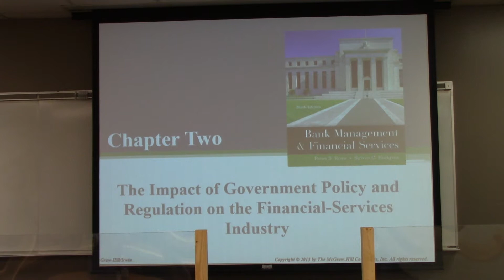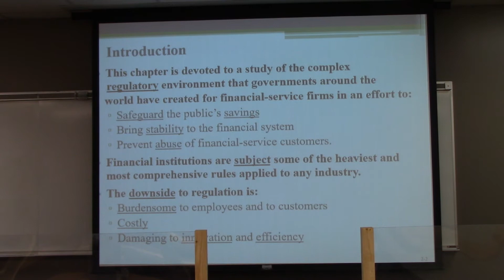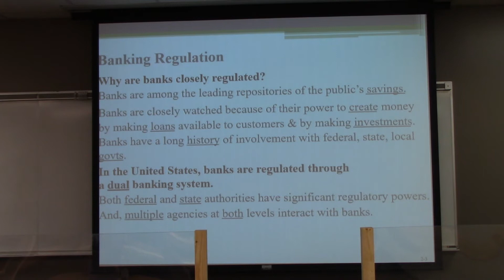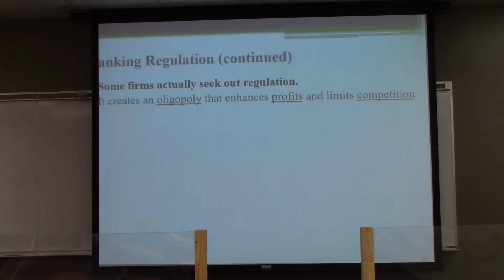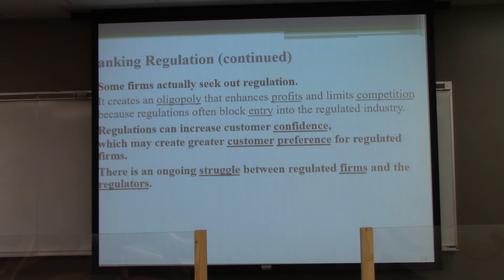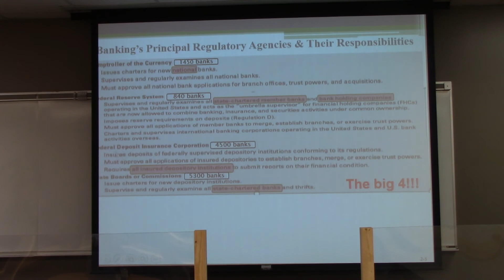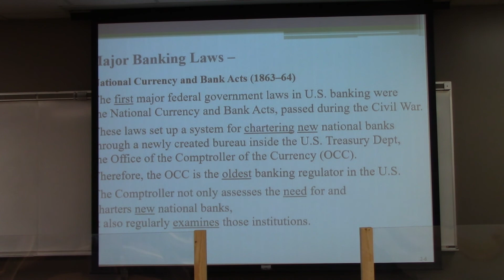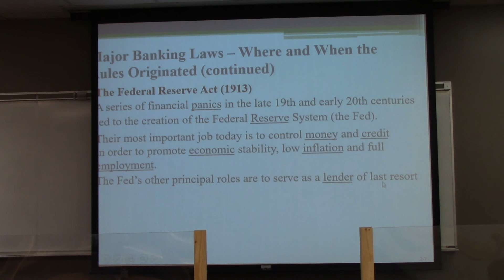Comm Bank Chp 2 Clip 1 slides 1 7